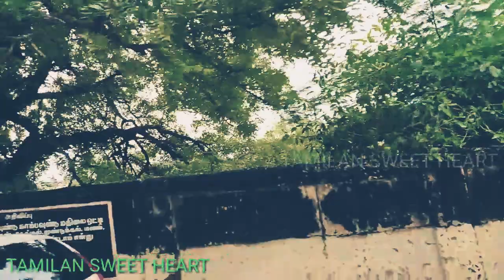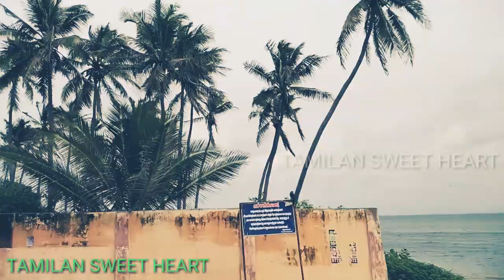KILAKARAI TOURISTPLACES PERIYA NAINARAPPA FAMOUS dargah KERALA PEOPLE VISITED RAMANATHUPARAM DTS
KILAKARAI LIGHT HOUSE TO PERIYA NAINARAPPA dargah mayakulam